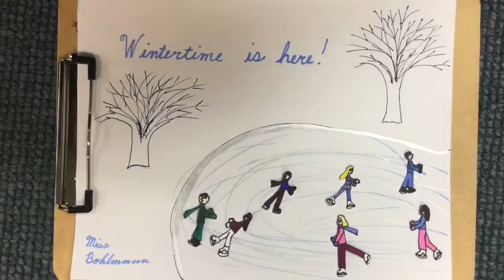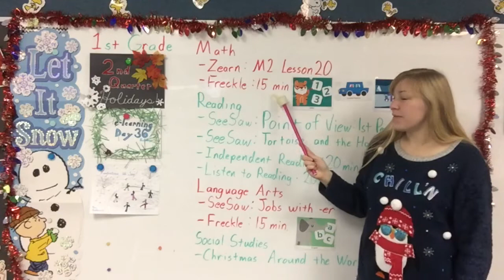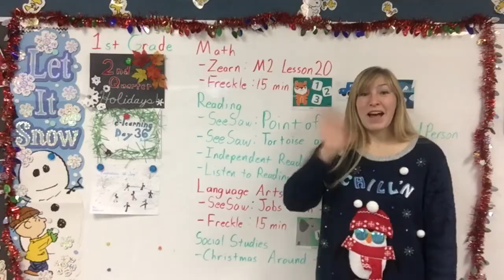1st Grade, E-Learning, 2nd Quarter, Day 36